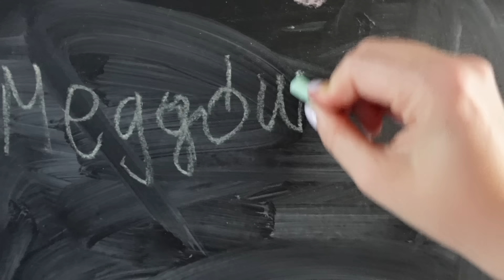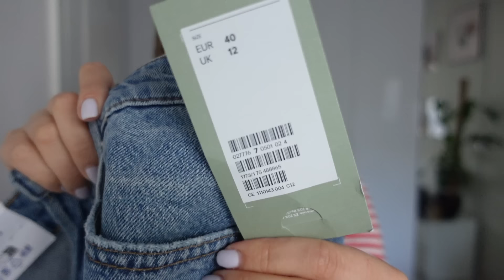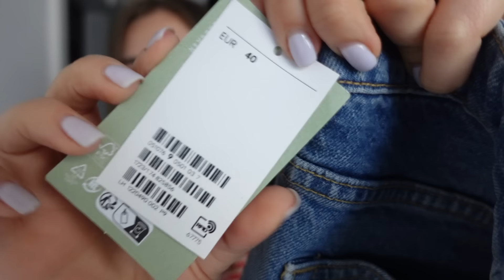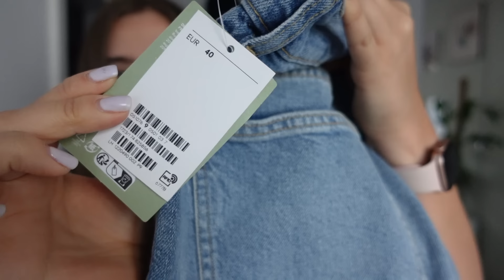Ostatnie mierzymy h&m w tym sezonie 🛍️ Czy znajdę idealne spodenki jeansowe? 👖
Kochani,

Link do fotela tamta aukcja się już skończyła, ten wygląda identycznie (od innego sprzedawcy i jest 2x droższy) 😞

Buziaki!